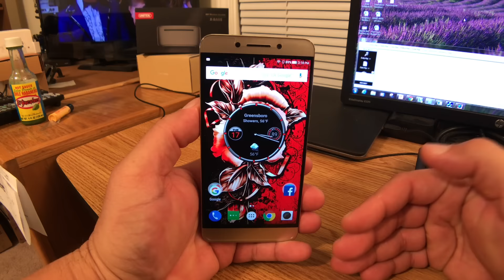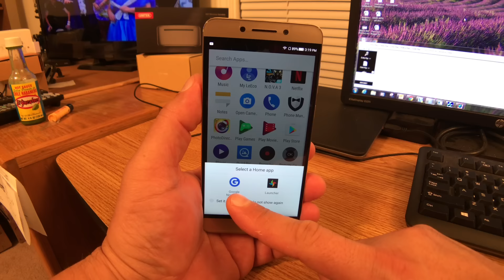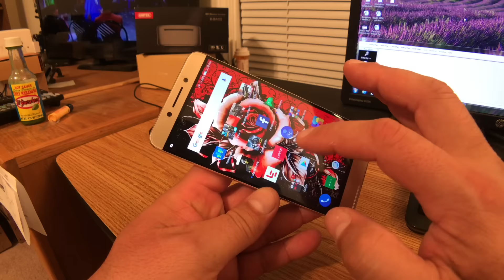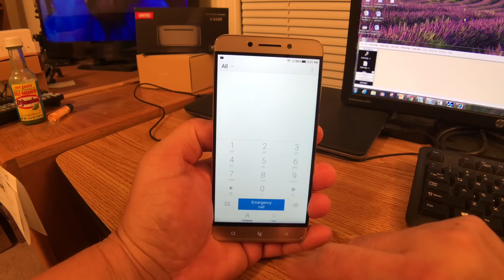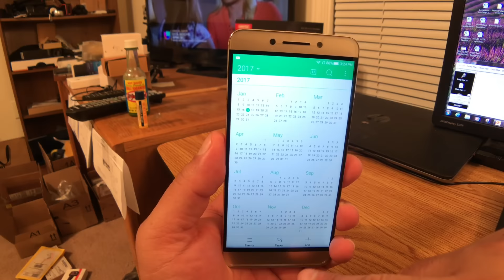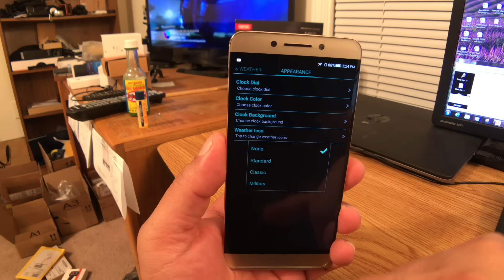LeEco Le Pro 3 con el Google Launcher - Mejor look que la capa de fabrica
Hola amigos... varios de ustedes han comentado que no les gusta la capa de personalizacion que viene con este telefono... EUI 5.8

Aqui tenemos una vista al Google Launcher es cual se ve de lujo y ademas no hace el telefono para nada lento... se sigue moviendo todo muy rapido al igual que no consume tanta bateria...

Cual Launcher usan ustedes ? dejenme saber..

salud...